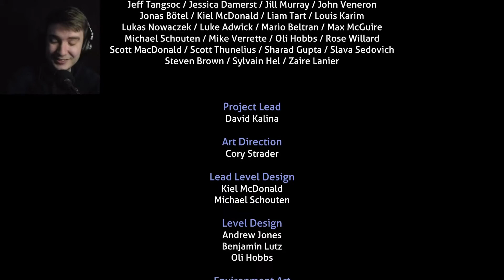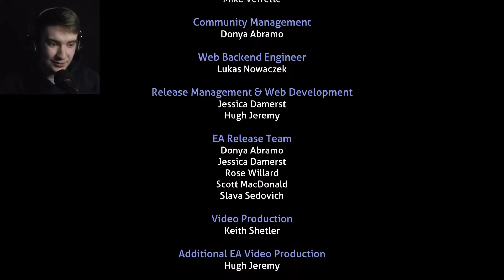SPACE BUDDIES! | Subnautica Below Zero - ENDING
SPACE TRAVEL BUDDIES!